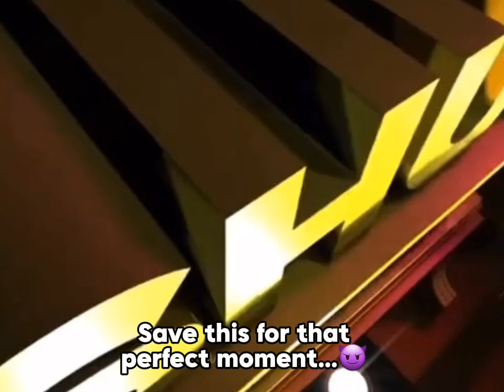Shut your mouth and nobody asked.